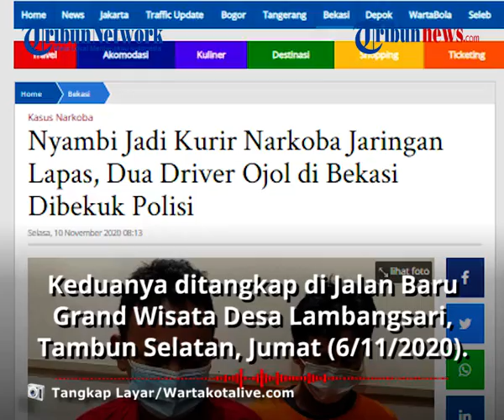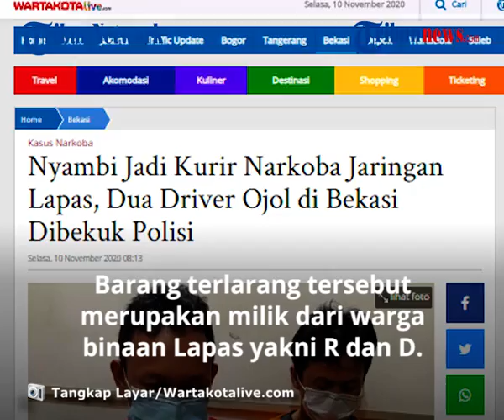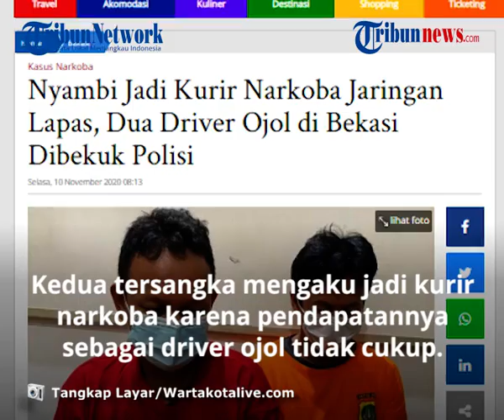Dua Oknum Driver Ojol Jadi Kurir Narkoba Jaringan Lapas, Mengaku Pendapatannya Tak Cukup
TRIBUN-VIDEO.COM - Satuan Narkoba Polres Metro Bekasi menangkap dua driver ojek online yang menyambi menjadi kurir narkoba jaringan lapas.

Keduanya ditangkap di Jalan Baru Grand Wisata Desa Lambangsari, Tambun Selatan, Jumat (6/11/2020).

Kasat Narkoba Polres Metro Bekasi Kompol Budi Setiadi menjelaskan, keduanya ditangkap berdasarkan laporan masyarakat juga informasi para pengguna narkoba yang lebih dahulu diamankan.

Dikutip dari TribunJakarta.com, Selasa (10/11/2020), Budi mengatakan, dilakukan pemantauan hingga akhirnya berhasil ditangkap.

Tersangka kurir narkoba berinisial PR alias J dan SSH.

Budi mendapati barang bukti 12 plastik paket sabu dengan berat 28,42 gram dan dua buah unit handphone sebagai media komunikasi.

Dari hasil pemeriksaan, barang terlarang tersebut merupakan milik dari warga binaan Lapas yakni R dan D.

Kedua tersangka mengaku nekad menjadi kurir narkoba karena pendapatannya sebagai driver ojol tak mencukupi untuk memenuhi kebutuhan sehari-hari.

"Alasan kedua tersangka berdalih hasil menjadi driver ool tidak mencukupi kehidupan sehari-hari," tutur dia.

Akibat perbuatannya, kedua tersangka dikenakan Pasal 112 ayat (2) UU RI No. 35 Tahun 2009 Tentang Narkotika.

Tersangka terancam penjara paling sedikit lima tahun dan maksimal 20 tahun penjara. (Tribun-video.com/Laras)

Artikel ini telah tayang di Tribunjakarta.com dengan judul Polisi Gulung 2 Driver Ojek Online di Bekasi Nyambi Jadi Kurir Narkoba,